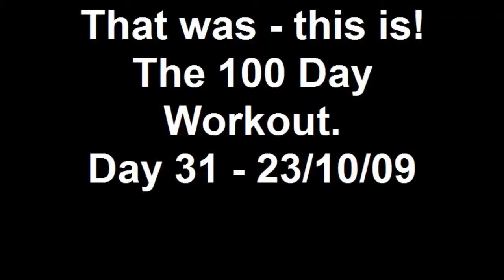The 100 Day Workout - Day 31 (23/10/09)